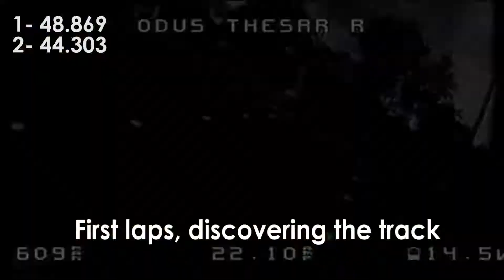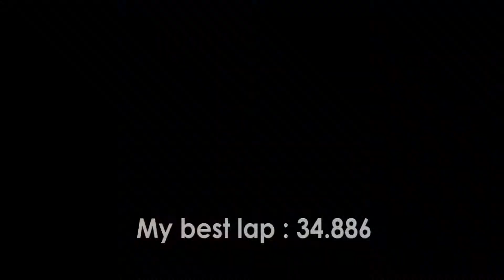Limouzi Drone Cup - 10th place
10th out of 12... Not bad for a first race !
Limouzi Drone Cup, July 2018, Chaillac sur Vienne

Setup : ZMX 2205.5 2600kV / Xrotor Quadrant 25A / DAL T5045C / TrampHV / Various 4S 1300mAh